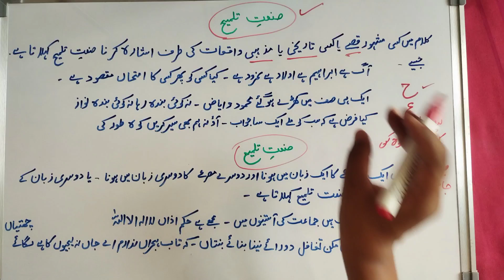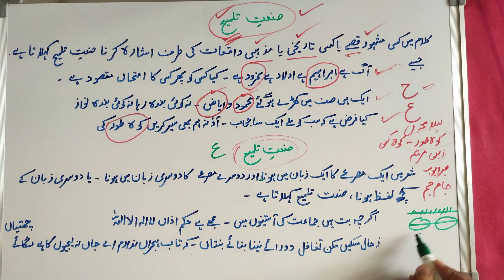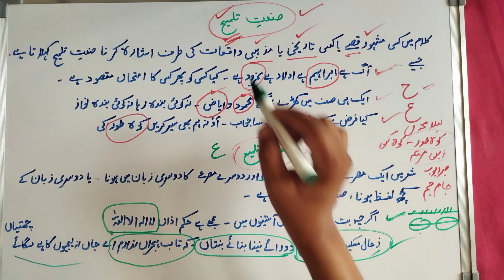ILM BADEE..SANAT E TALMEEH !! SANAT E TALMEE !!